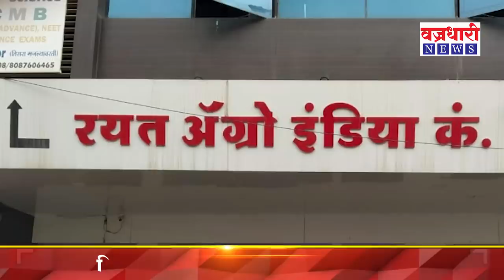सदाभाऊ खोतांच्या पदाधिका-याची शेतक-यांना दमदाटी || वज्रधारी न्यूज़